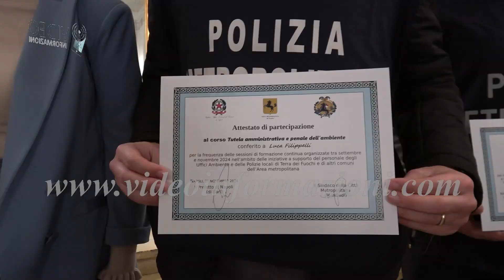Terra dei Fuochi, il prefetto di Napoli: "Diminuiti del 10%"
Sono diminuiti del 10% i roghi nella terra dei fuochi la scorsa estate. E’ quanto ha reso noto il prefetto di Napoli, Michele di Bari, durante la cerimonia di consegna degli attestati di formazione per le realtà impegnate nei corsi per le attività di vigilanza e contrasto ai roghi tossici tra le province di Napoli e Caserta

''Misure di contrasto al fenomeno della Terra dei fuochi”, il titolo del corso, la cui consegna degli attestati si è svolta in due momenti al teatro san carlo. Il corso era dedicato a 82 unità di personale delle polizie locali e degli uffici ambiente. Intervenuti tra gli altri, il sindaco di Napoli e della Città metropolitana, Gaetano Manfredi, il vice presidente della Regione Campania, Fulvio Bonavitacola, il presidente della Corte d'Appello di Napoli, Maria Rosaria Covelli e il procuratore generale presso la Corte d'Appello di Napoli, Aldo Policastro.